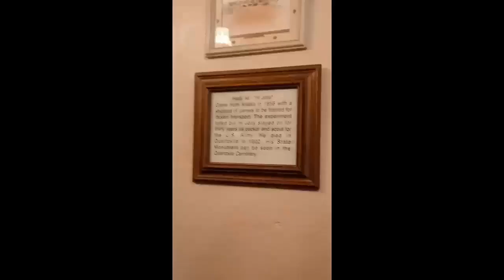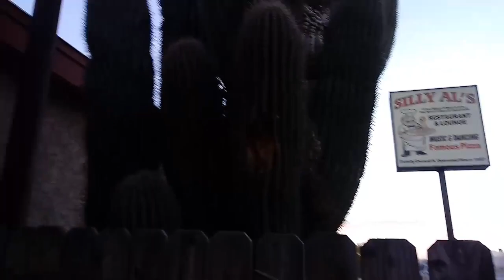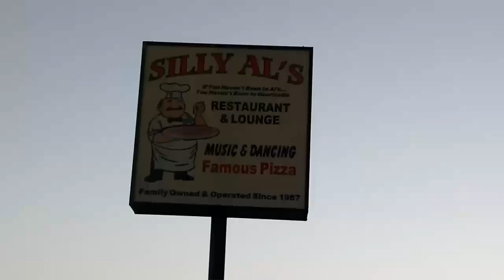DIAMOND BACK RATTLESNAKE AT CAMP! 😱 Full-time Car-Dwelling/Boondocking vlog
Hey YouTubers! In this video, my friends dog alerts us to the presence of a Diamond Back Rattle Snake inside our camp!!! Get bit by one of these & you die in seconds! Even if you take them 60-80 miles away, these things will find their way back! We had no choice but to "take care of it"! These things can still kill you even after their head is cut off! Even after you take the tail too, they still slither around for hours later before they finally die! Took me 8 months & 4 seasons total to finally see one of these things! Enjoy!

 My name is Butterfly & I currently live out of my car & tent so I can travel & see the world! I originally stared this life style back in Nov. 2014 with my 28ft, 1985 Fleetwood class C Jamboree (biggest lemon ever). Sold that 6 months later while traveling the USA & bought a van I converted to a camper van. Sold that in Feb. 2016 to do the domestic thing for a yr & a half (gave everything up for love & it didn't work out) & all I had left was my car. So here I am, starting over. Live & learn 👌.